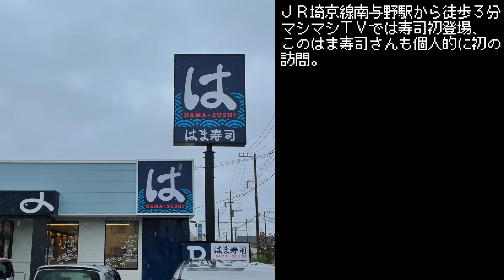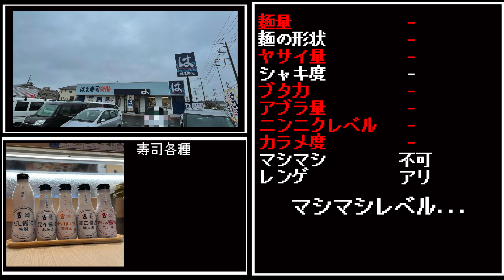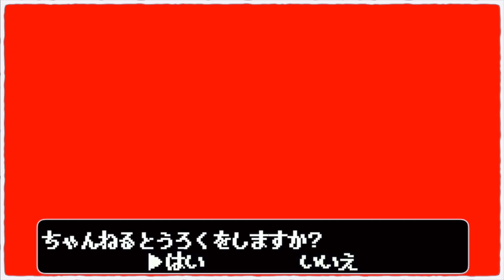今こそはま寿司の醤油のしょっぱレベルを確認したい!!!!!【はま寿司南与野店】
今回も歯抜けによる二郎自粛生活"第二弾"

回転寿司チェーン、はま寿司さんのバリエーション豊富な醤油のしょっぱさを確認しよう！！！

勿論お寿司も食べるぞ！！

リロイ太郎
リロイ太郎のYouTube

〜BGMの出典〜
オープニング
『8-bit Title』